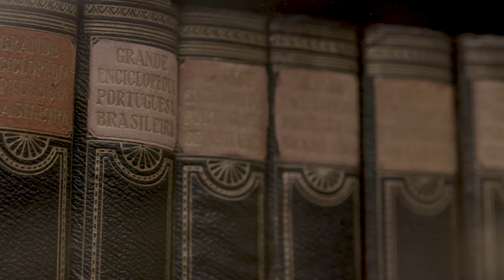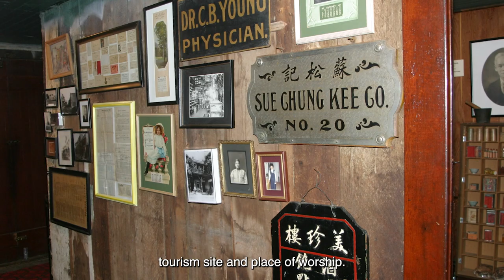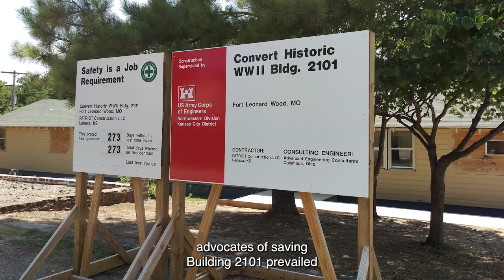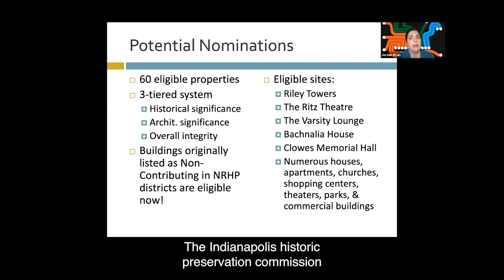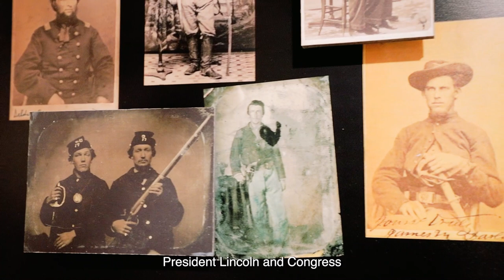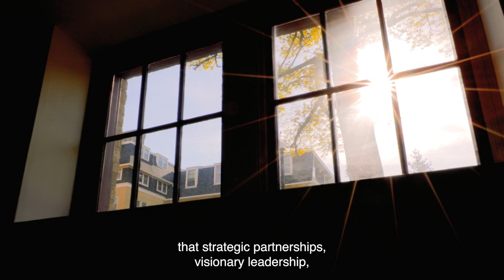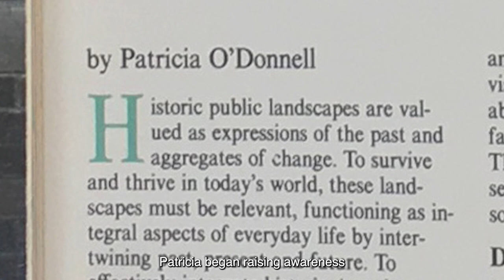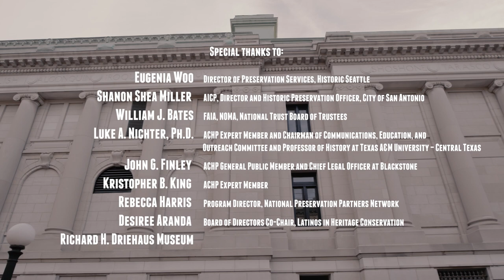National Preservation Awards Ceremony, November 4, 2021 (PastForward 2021)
From PastForward Online 2021

The National Preservation Awards, presented annually at the PastForward Conference, are bestowed on distinguished individuals, nonprofit organizations, public agencies, and corporations whose skill and determination have given new meaning to their communities through preservation of our architectural and cultural heritage. These efforts include citizen attempts to save and maintain important landmarks; companies and craftsmen whose work restores the richness of the past; the vision of public officials who support preservation projects and legislation in their communities; and educators and journalists who help Americans understand the value of preservation.

Awards in seven categories were presented during this year’s ceremony, including the Louise du Pont Crowninshield Award, the Richard H. Driehaus Foundation National Preservation Awards, the American Express Aspire Award, the NTHP/ACHP Award for Federal Partnerships in Historic Preservation, the Trustees’ Award for Organizational Excellence, the Trustees Emeritus Award for Historic Site Stewardship, and the John H. Chafee Trustees’ Award for Outstanding Achievement in Public Policy.